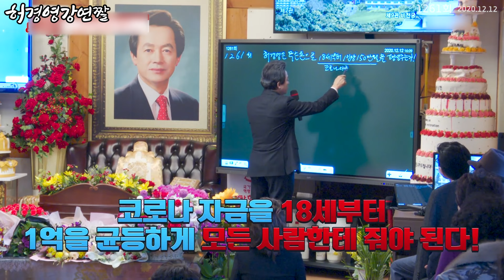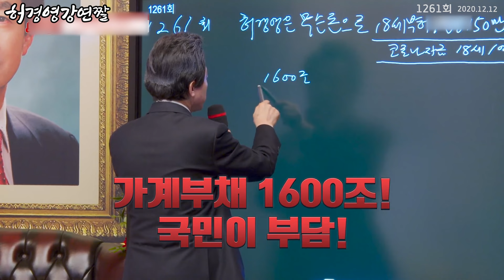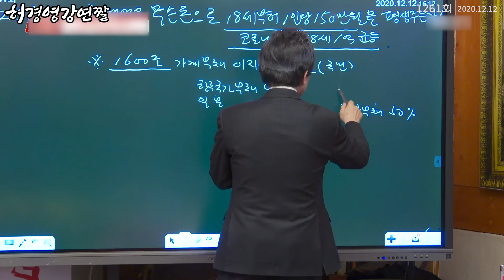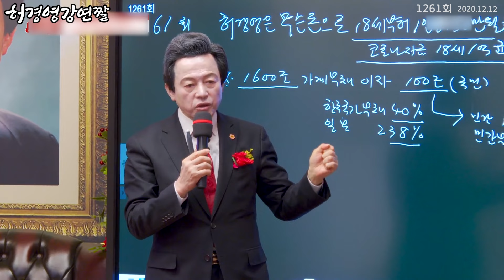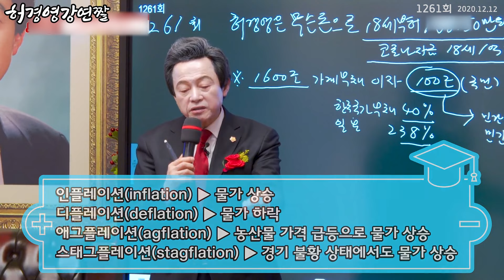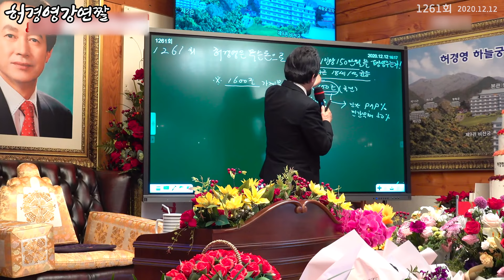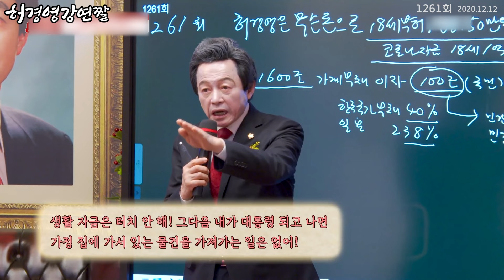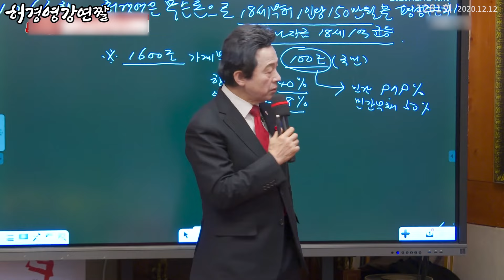결국 국가혁명당 허경영의 선견지명이 전부 맞았다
■ 하늘궁 무료급식소 후원

■ 종합안내 대표번호(본좌섭리회) : 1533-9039
■ 축복/명패/대천사 상담 : 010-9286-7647
■ 허경영 강연 참가 안내 : 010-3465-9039
■ 헬로우 호텔 숙박 예약 : 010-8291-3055